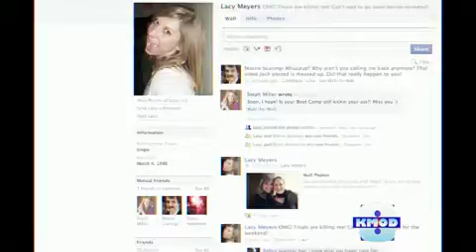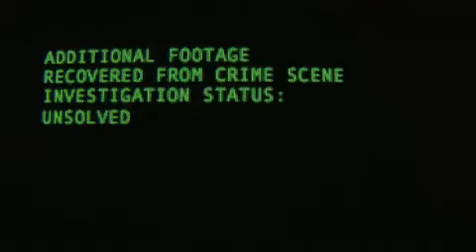Eyes In The Dark Trailer Found Footage Trailer